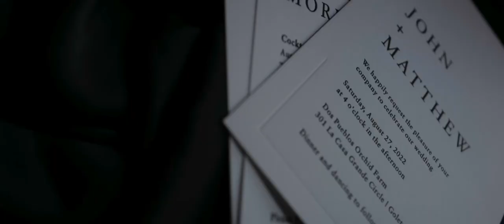Same Day Edit Wedding Video at Dos Pueblos Orchid Farm Santa Barbara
Why do we do this to ourselves?

I'm a huge advocate of pushing one's-self beyond our regular comfort zones but on this occasion I was beginning to doubt this strategy.

I stood, nestled tightly amongst 200 confused wedding guests all loudly chanting along with the countdown that was being projected on the giant outdoor screen.

Everyone had been dragged outside into the warm Californian night. They had no idea why.

Ten, Nine, Eight... I wanted to die.

I generally take on a same day edit once every 3 years. I swiftly decide after each that it will certainly be my last. It never is.

18 months previous I'd agreed to produce a same day edit wedding film for Matthew and John's wedding in Santa Barbara. The film was to be played at 9pm, just 3 hours post ceremony. The footage we included of the first dance was shot just 30 minutes before the screening.

As the countdown progressed I sank further back into the crowd. The fear of failure weighed heavy in my stomach. Seven, Six, Five. I needed a drink.

I'd enlisted my buddy Craig to join me on the trip to California and to perform all editing tasks on the wedding day. We had memory cards labelled and lined up for different sections throughout the day and my wife Kat took on role of courier. As each section ended, the deadline for reviewing clips from the previous scene came and more cards were quickly delivered, imported and lined up again. Shoot. Deliver. Edit. Repeat.

We had a basic structure and a soundtrack fixed in our minds. We also shot the drone footage a day earlier so we at least had an intro and titles ready to go if all else failed.

Card 1 / Preparatiins
Card 2 / Tisch
Card 3 / Ceremony
Card 4 / Drinks Reception
Card 5 / Entrance and 1st Dance

We went bold with the soundtrack choice. I'd previously used the same song some six years ago and knew how impactful it was. We also knew that the track wasn't for everyone and was certainly a gamble. This was an exercise in taking chances and playing it safe was never an option.

I called into Craig's mini editing suite as the last of the footage was delivered. If everything had gone to plan, we just needed to slot the couple's entrance and a few dancing shots into the end of the film.

It was tense. Craig's famously known amongst his peers as the guy who takes his time with his edits (Sorry Craig). I'd given him about 4 hours to complete what would often take the same amount of weeks.

We could have made this so much easier for ourselves. It would have been so easy to select a popular upbeat chart track as backing and simply line up every clip in sequence over the top. No one would have cared. They'd have enjoyed it all the same and our stress levels would have been reduced by maybe half. But we weren't in this for half measures. It was all or nothing and we wanted to do this properly.

Craig's edit blew me away! Not only had he crafted a story but he'd used the ups and downs of the track to create an emotional rollercoaster. The drop when the music cuts briefly and john's tearful words fill the silence made me punch the sky.

Applause rang through the hot Californian air.

As the film finished I heard my name being called by Matthew. I actually felt like hiding.

A nearby guest actually sensed what was happening and placed a large whiskey in front of me. I downed it.

Matthew found me and immediately threw his arms around me. He struggled to find the words to describe what the film meant to him and John.

We spent the next few days on the beach trying to regulate our stress levels. Will I do this again? Probably.

Gear / settings

I shot everything with the Leica SL2S apart from the few detail photographs were I used my Leica Q.

I used a 50mm 1.2 Voigtlander M lens with an adapter on the SL2S. Rather than change focal lengths I'll often switch between full frame and crop sensor mode which gives a 75mm equivalent.

I shot all the B Roll handheld but used Gitzo tripods for the interviews / vows etc.

Sound was recorded with Zoom F2 Lav Mics + desk feeds using a Sony M10

All B Roll was shot at 100fps. Narrative shot at 25fps

Shot in L-Log using my preview LUT to expose and coloured in post with the same LUT / minor tweaks.

Happy to answer any questions :)